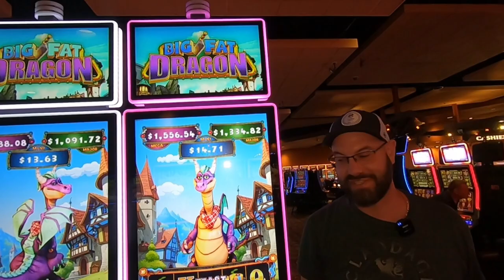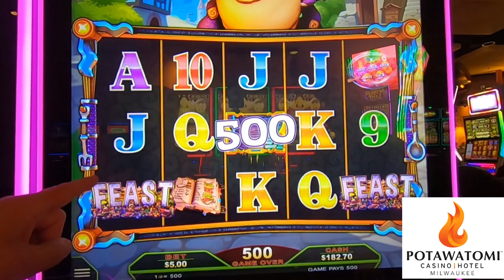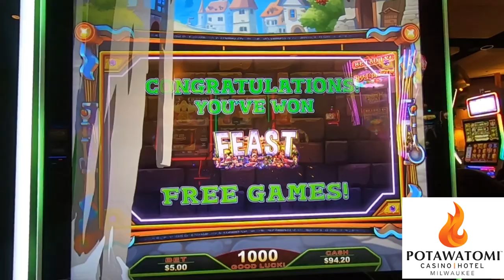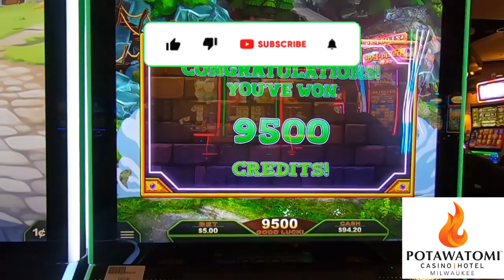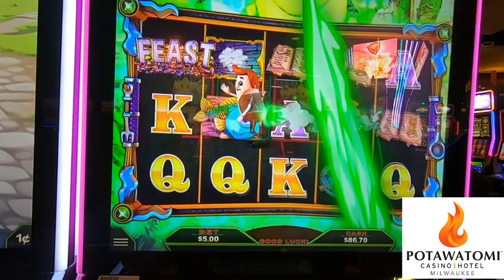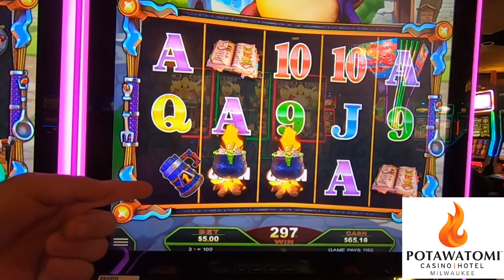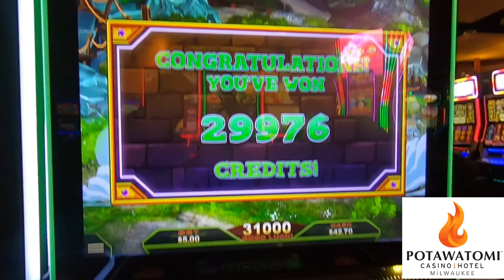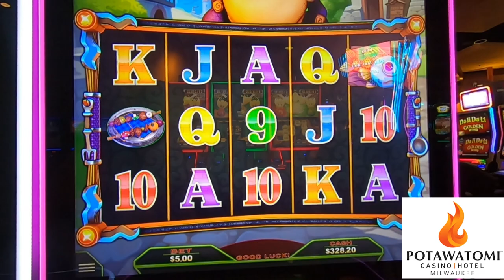We had so Much Fun Winning on this Crazy New slot Big Fat Dragon😂🎰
In todays video Weather it was out of pure luck or on a whim we put $200 In this crazy and hilarious slot machine. We land a couple feast bonus and the hilarity and the money start to flow. How much will we win? Can we hit a jackpot? Well sit back relax be ready to be entertained and get ready to laugh at one of the funniest slot machines we’ve ever played😂. We always play slots for real money and have lots of fun.